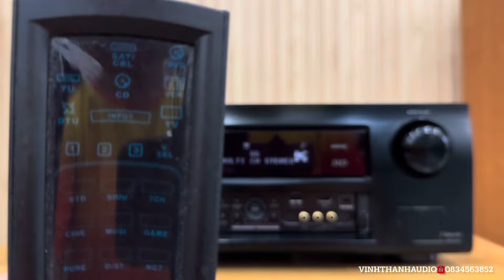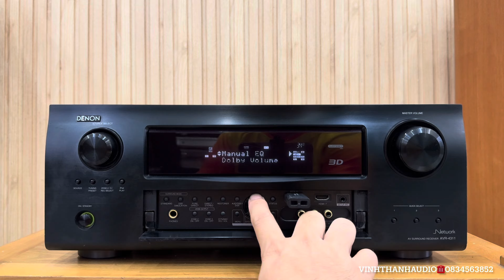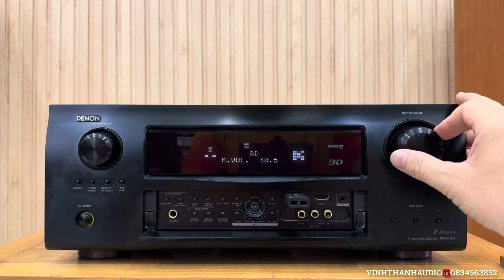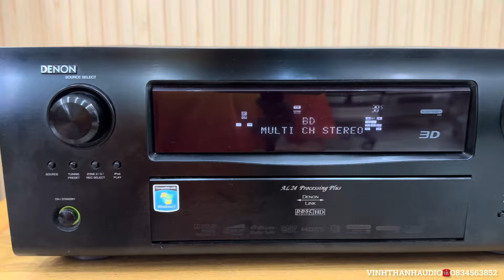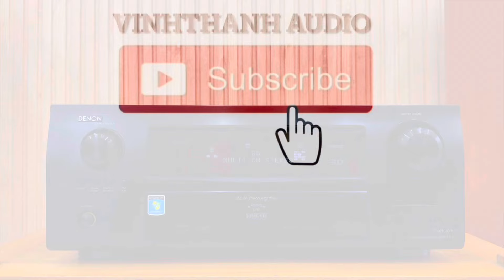Denon AVR-4311 trùm đầu 4 Japan công suất 580w sò Denon siêu khủng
**Vinh Thành Audio - Đỉnh Cao Âm Thanh, Chất Lượng Vượt Trội **

Kênh YouTube chính thức của **Vinh Thành Audio** là nơi quy tụ những sản phẩm âm thanh đẳng cấp, từ **amply** đến **loa** chất lượng cao từ Mỹ và Nhật với giá cả hợp lý. Với nhiều năm kinh nghiệm trong lĩnh vực âm thanh, chúng tôi mang đến những nội dung chất lượng cao, được cập nhật liên tục nhằm giúp bạn dễ dàng lựa chọn những sản phẩm ưng ý nhất.

Chúng tôi cam kết tư vấn tận tình, giúp bạn có những lựa chọn sáng suốt, đảm bảo bạn sẽ tìm thấy sự hài lòng với những sản phẩm và dịch vụ của Vinh Thành Audio.

▶️ **Tài khoản ngân hàng:
- **MB Bank: Lê Văn Tuấn
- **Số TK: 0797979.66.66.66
- **Chi nhánh: Gia Lai